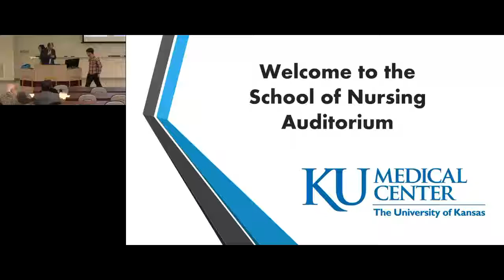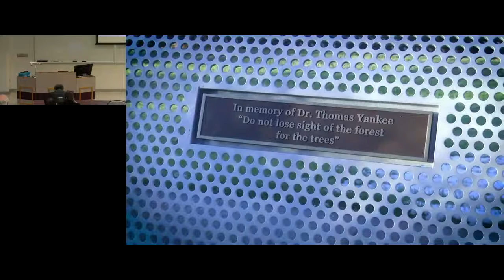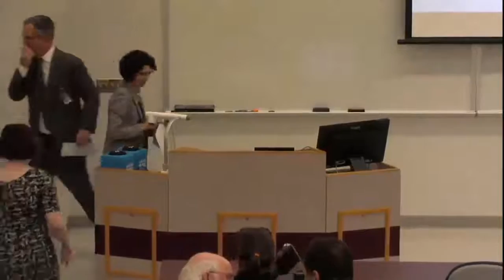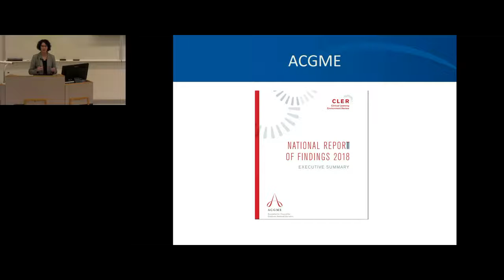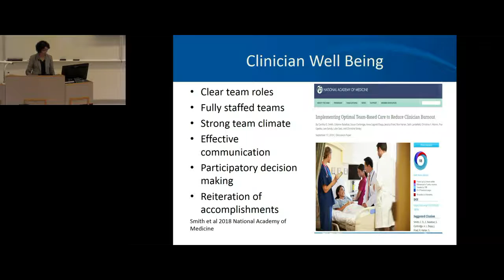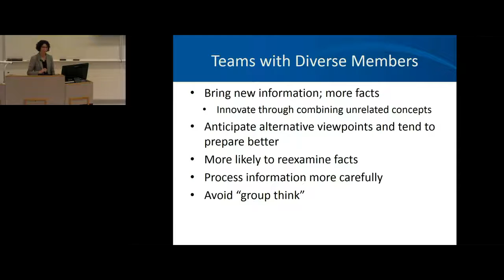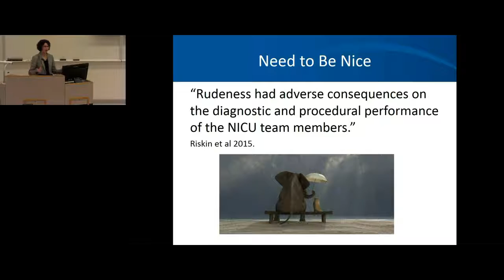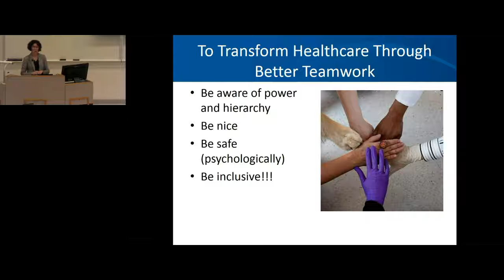Faculty Development Summit November 30, 2018 - Awards and Keynote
Chancellor's Distinguished Teaching Award, Chancellor's Club Professorships, Glendon Cox Leadership Award and Chancellor's Club Research Award

Keynote by Amy Blue, PhD